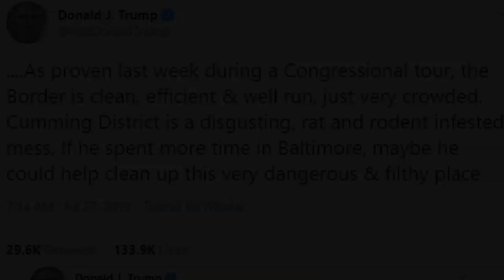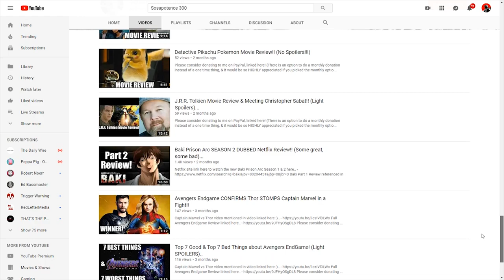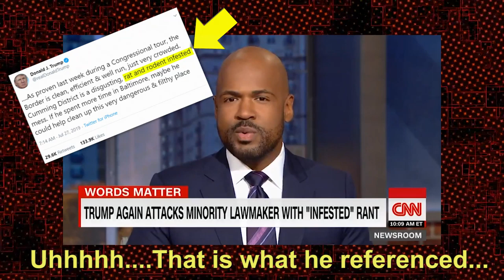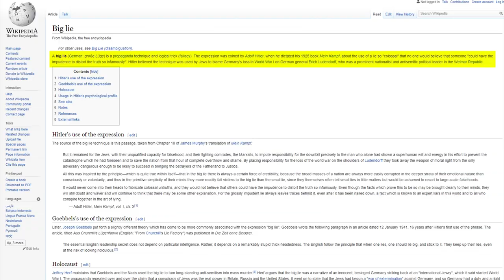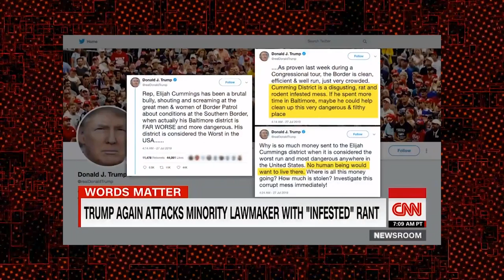BUSTED: CNN Host Blatantly Misrepresents Trump Tweets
CRYPTOCURRENCY:
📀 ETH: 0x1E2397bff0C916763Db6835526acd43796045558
📀 BTC: 13dnHJyCaLFgzxXZLSSXhgbqAfioXHo33t
📀 LTC:  LRaNzJD6PmCR7FkqHTuSgiAYkE9GSKG8g8
📀 DASH: XasuQ2cSEuPRSnG47XyShcW9XvM1xh6Em8